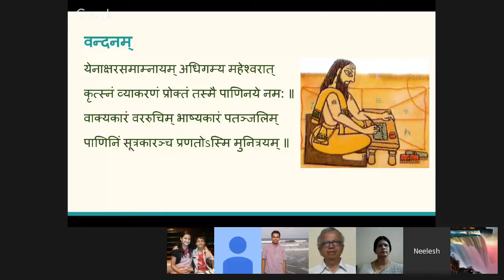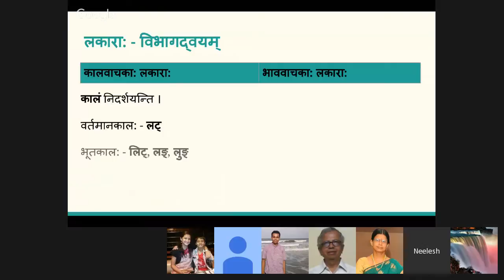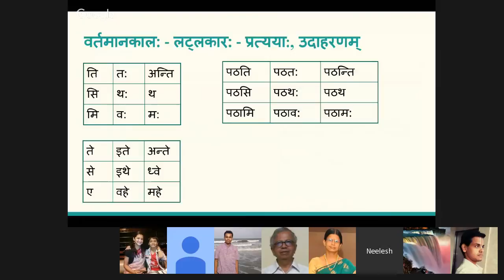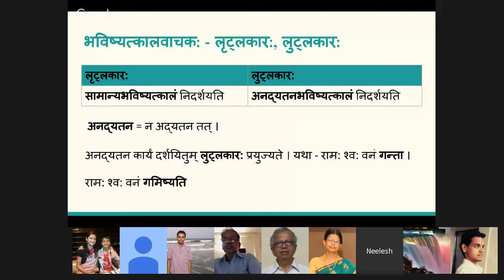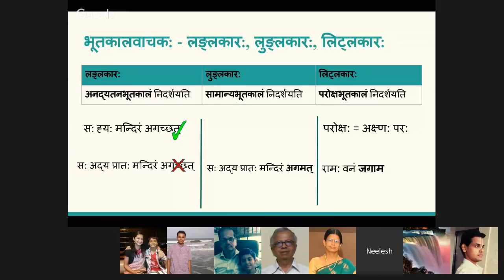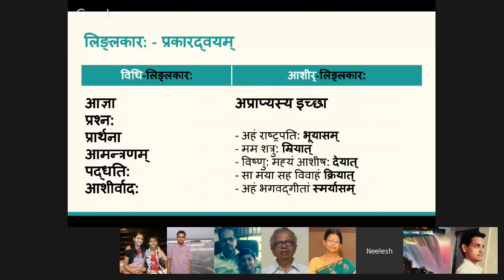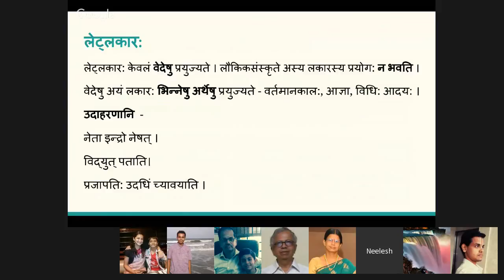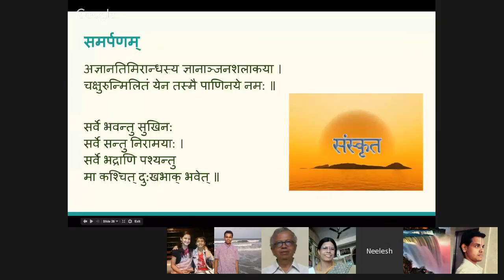Verbs in Sanskrit - 10 Lakaaras - Session by Sri B. Neelesh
The presentation material and other information are available here.